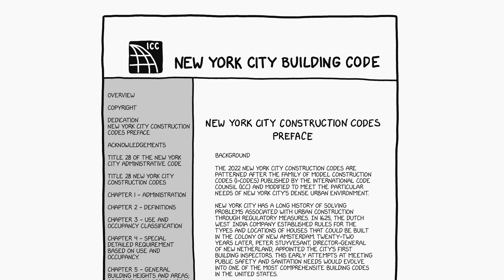What if you literally had all the money in the world?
This question comes from Daniel, who notes that people sometimes say “If I had all the money in the world …” in order to discuss what they would do if they had no financial constraints. Of course, it’s natural to then ask: what would happen if you literally had all of the world's money?

Credits
Randall Munroe | Narrator
Henry Reich | Writer & Director
Lizah van der Aart | Illustration and Video Editing
Ever Salazar | Chief Chaos Controller
Know Art Studios | Music & Sound Effects

What If? The Video Series is the official adaptation of the What If? books by Randall Munroe and is produced by Neptune Studios LLC.

Randall Munroe is the author of the New York Times bestsellers What If? 2, How To, What If?, and Thing Explainer; the science question-and-answer blog What If?; and the popular web comic xkcd A former NASA roboticist, he left the agency in 2006 to draw comics on the internet full time.

Henry Reich is the creator of MinutePhysics and executive producer of MinuteEarth and MinuteFood and founder of Neptune Studios LLC (the parent company for all three youtube channels).